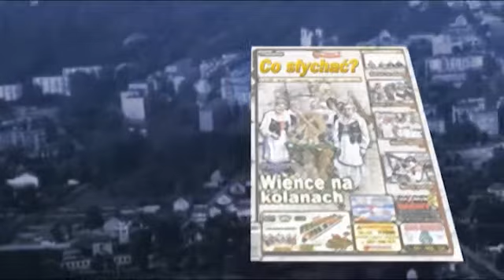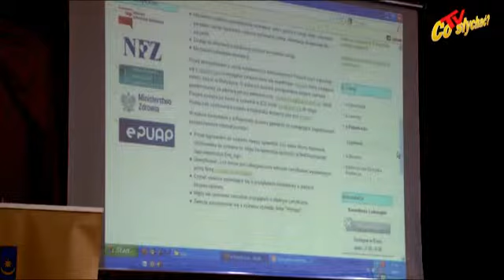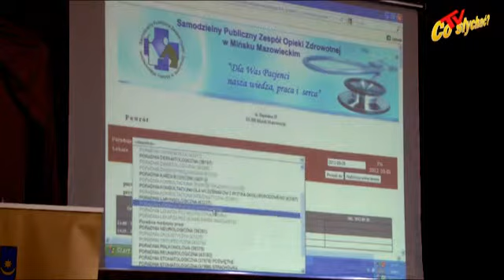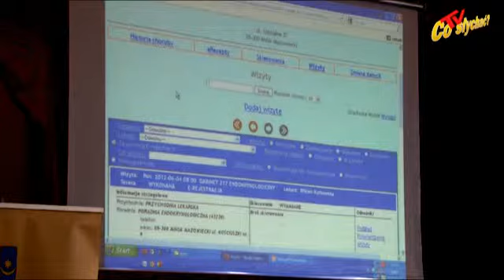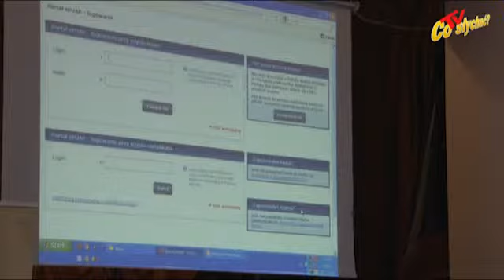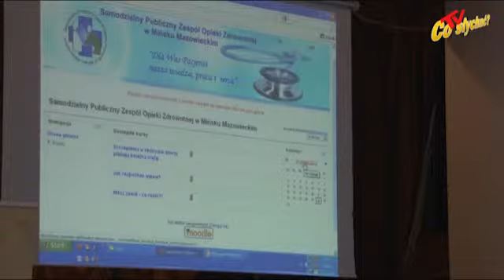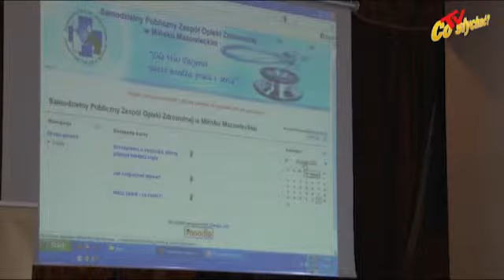ZOZ rozwojowy - Zdrowie do sieci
Czym jest e-zoz? To, mówiąc urzędowo, system świadczenia e-usług poprzez wykorzystanie procesów wspomagania zarządzania procesami informacyjnymi i biznesowymi w zakładzie opieki zdrowotnej. Prościej sprawa polega na zastąpieniu komputerami segregatorów i papierkowej roboty. Nie jest to łatwe, ale dyrektor Romejko chce być nowoczesny przed czasem, a nie w ostatniej chwili przed konsekwencjami unijnych przepisów. Mimo faktu, że nasz ZOZ ma milionowy niedobór i zła opinię o swej pracy.